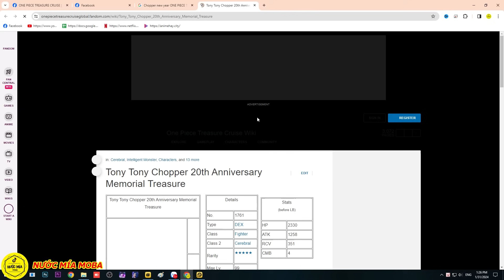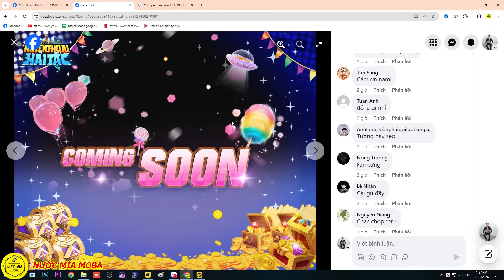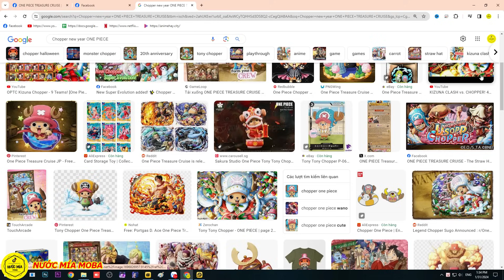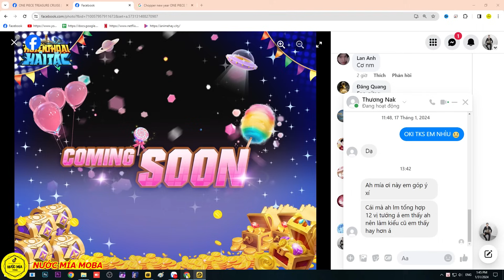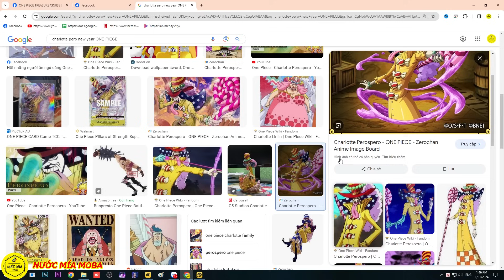Huyền Thoại Hải Tặc - Vị Tướng Mới Dịp Tết Này Là Đây Sao ? Cùng Dự Đoán Xem Ai Sẽ Ra Mắt Nào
🔔 Full Giftcode
- q3sv4u8j6gn1d
- HUYENTHOAIHAITAC
- LIKEPAGE999K
- HTHT1209
- Htdctanthu
- Grouphtdc